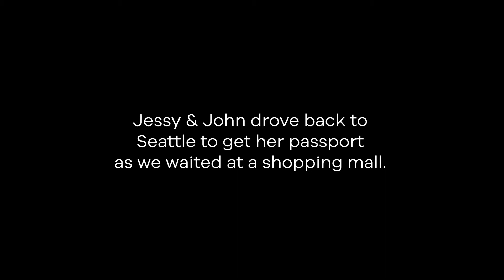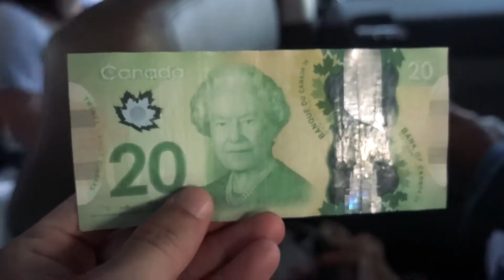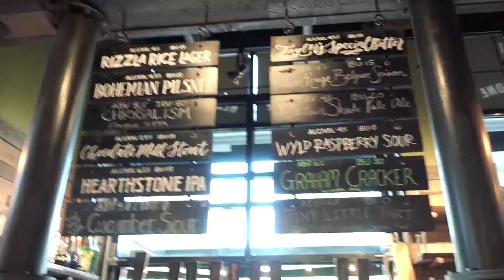Vancouver Trip Day 1